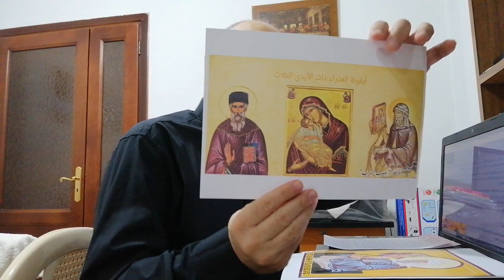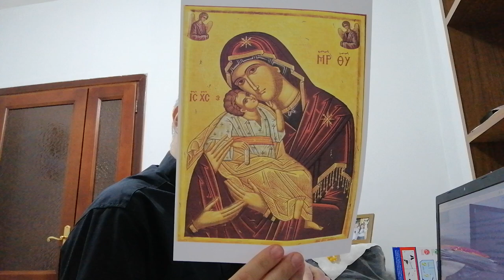قصة القديس يوحنا الدمشقي